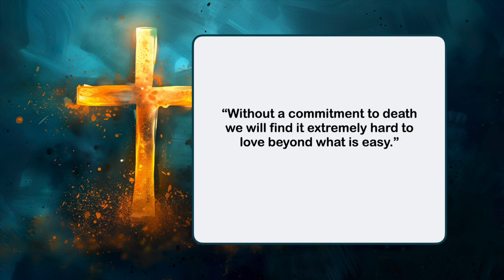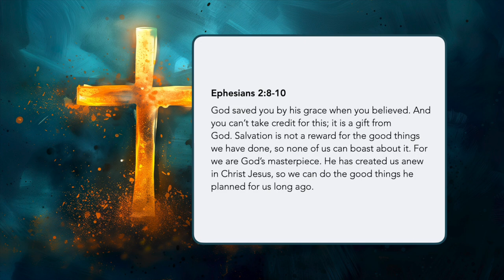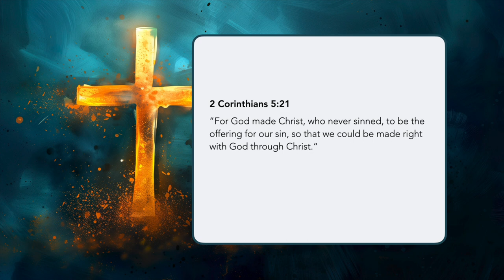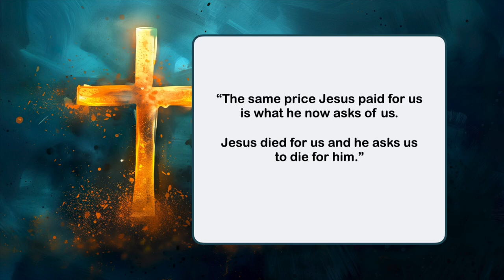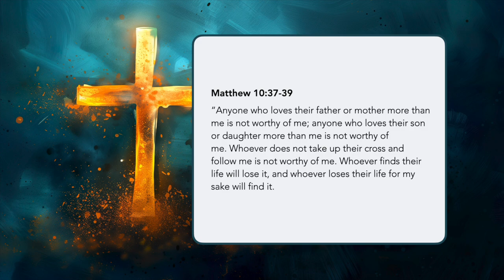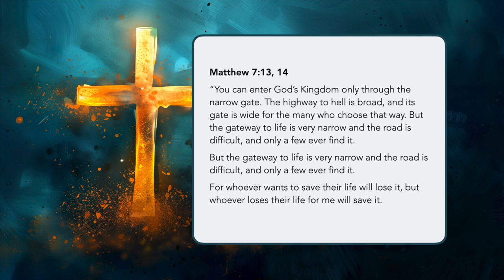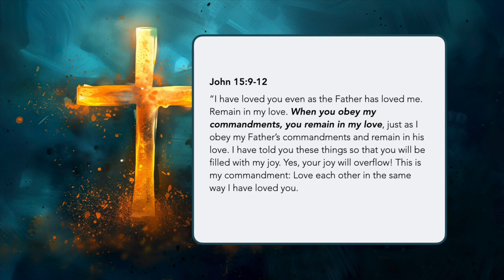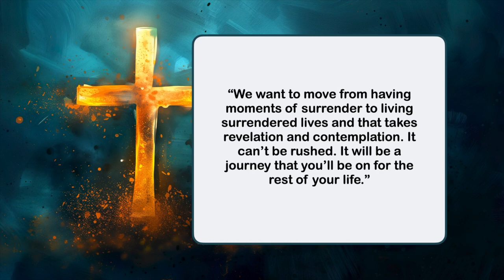Dying to Live - Ps Dermot Cottuli - 18 02 2024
A disciple's life